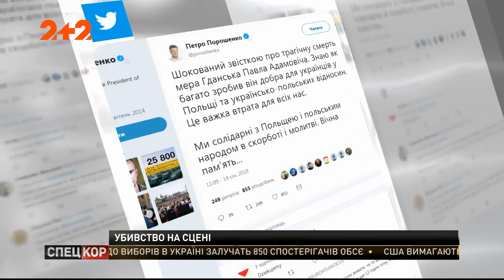У Варшаві поліція затримала 72-річного місцевого жителя, який погрожував президенту Анджею Дуді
Чоловік подзвонив на гарячу лінію і заявив, що Дуда може стати наступним після мера Гданська. Павло Адамович напередодні отримав смертельне поранення ножем на сцені на очах у глядачів.